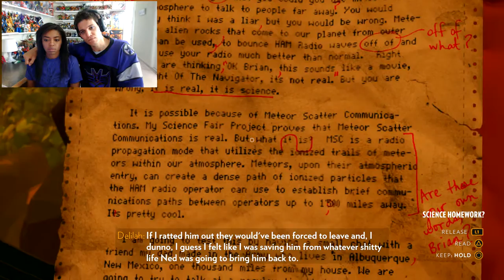Firewatch - Part 8 - The Descent [Multiple Days] (PS4) [Webcam Co-Op]